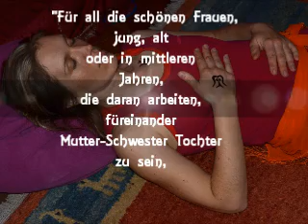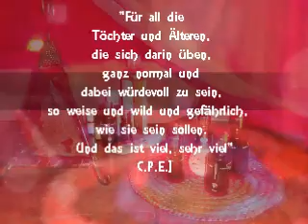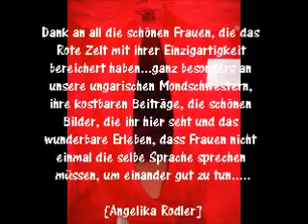Rotes Zelt der Frauen in Graz 2012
Das "Rote Zelt der Frauen" fand 2012 bereits zum 4. mal jährlich statt. Frauensexgespräche, MamaTochtermassage für Mutter/Tochtergespanne zwischen 4 und 75 Jahren, Tanz, Hennabemalung, Healingsongs, eine Blessingwayparty für Schwangere, Talis*wo*man basteln mit Geburtsgeschichtenerzählen, Geburtsfilme und ein Babykonzert, Filzen, Menstruationsgeheimnisse und Lunayoga. wir hatten so viel Freude am Frausein und unserer Begegnung mit der ungarischen Frauengruppe, die uns besuchte - im Roten Zelt braucht es nicht einmal eine gemeinsame Sprache, um sich gegenseitig gut zu tun. enjoy!